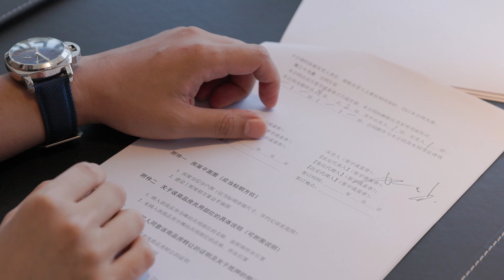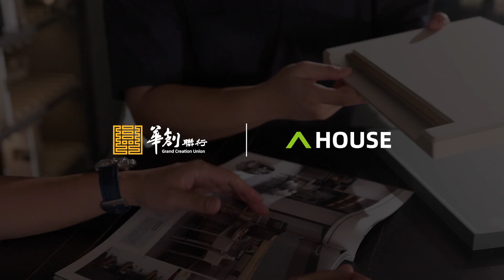靚盤 華創聯行｜3個細節！LEO教你揀賺錢盤！｜綠景璽悅灣｜A House（2022）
【☎️歡迎致電】
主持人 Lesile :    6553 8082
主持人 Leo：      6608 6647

00:00 片頭
00:36 屋苑介紹
18:00 細節講解

👍A HOUSE全新專屬定制睇樓計劃
👍按照每一位客戶的需求，量身定做專屬嘅樓盤項目以及睇樓路線
👍專屬顧問全程陪同，一條龍售前售後手續辦理。
👍精美嘅美食體驗，獨具享受嘅睇樓行程，日日出團！心動不如行動！